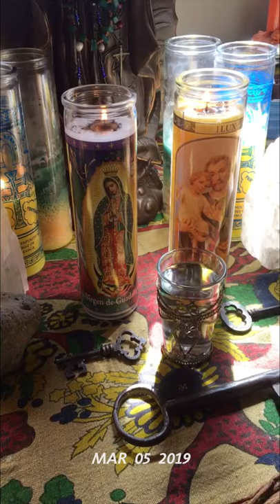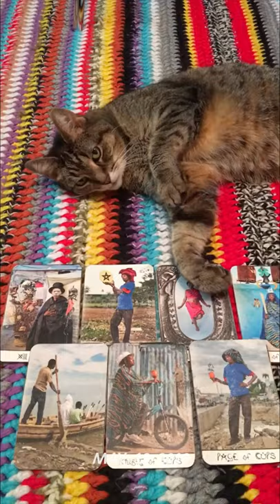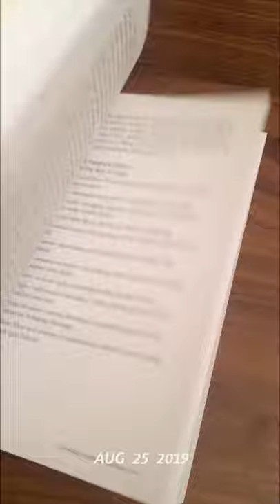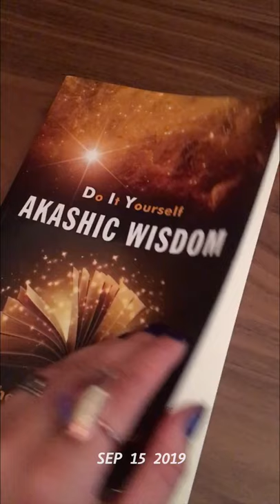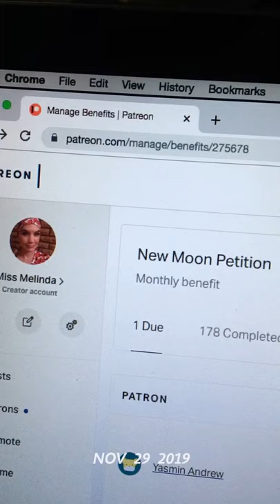2019 Recap! 1 Second EveryDay.